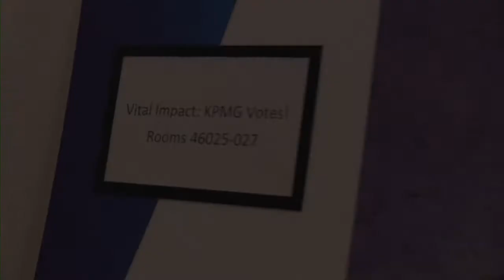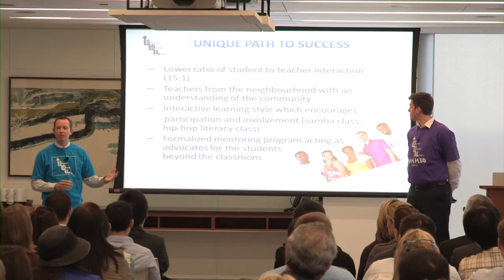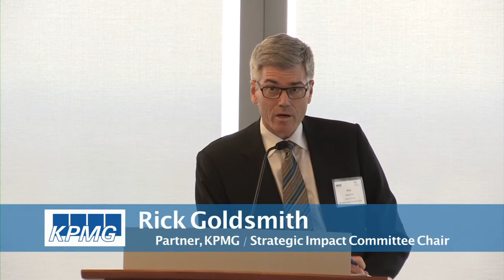Vital Impact: Vital Toronto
We've created a unique way for KPMG employees to 'put their skills to work' in support of community leadership in the Greater Toronto Area, in a program we call Vital Impact: Vital Toronto.